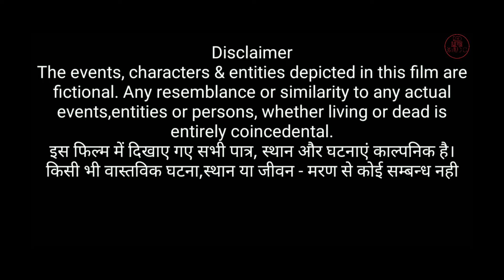One Minute Short Film 2024 | RED LIFE STUDIO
500 | One Minute Short Film 2024 | RED LIFE STUDIO
RED LIFE STUDIO
Our Team making unique & diffrent punjabi short movies. our movies inspired from real stories, real incidents or punjab files based. any writter , any actor , editor & poster designer contact with our team. our movies JINDA LATTU,LAKKAD DE PAIR,AMLIA DAA LAANA .AND MANY PROJECTS ON THE WAY.

Any Intersted Artist contact with Our Team

ONLY WHATSAPP

sidhusidhu moose walasidhu moosewalasidhu new songssidhu moose wala new songsidhu moose wala all songssidhu moose wala pindsidhu moose wala punjab toursidhu moose wala videosall songs sidhu moose walasidhu all songssidhu all videossidhu moose wala all videos